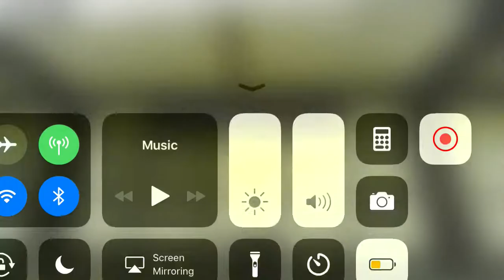R179 (D) train & R160 (B) train Entering and Departing 50th Street-Metropolitan